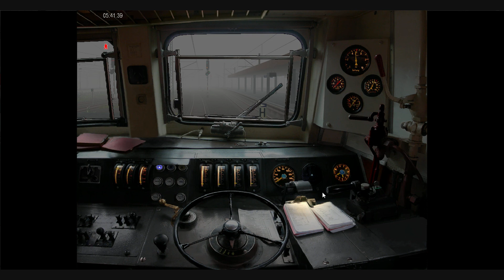Zusi 3 BR141 Köln Düsseldorf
Heute fahren wir in Zusi 3 von Aerosoft ein in S-Bahn Lackiertes Fahrzeug, welches in Zusammenarbeit mit Henschel-Werke, Krauss-Maffei, Krupp ab dem Jahr 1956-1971 in einer Bauserie von 451 Stück gebaut wurde. Dabei handelt es sich um BR141, hier mit City-Wagen, aus dem Einheitslok Programm der deutschen Bundesbahn. In München wurden die ersten Lokomotiven in Dienst gestellt, danach folgten schnell weitere Standorte in der damaligen Bundesrepublik.

Die Idee zu dieser Zugzusammenstellung kam, um an die Anfangszeit der ausgemusterten X-Wagen des Ruhrgebiets zu erinnern.
Bei unserer heutigen Fahrt, haben wir Ansagen zwischen Köln bis Düsseldorf. Ordentlich KI Zugverkehr ist auch dabei. Nicht alles läuft bei unserer Fahrt glatt, aber das soll uns nicht stören, denn darum macht das zusehen ja Spaß.